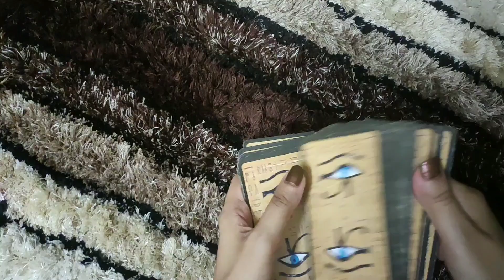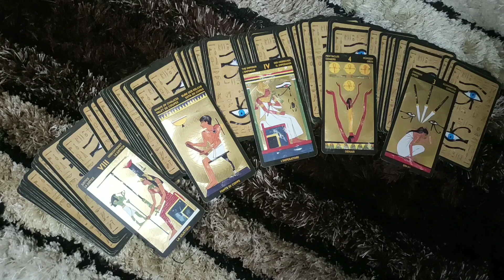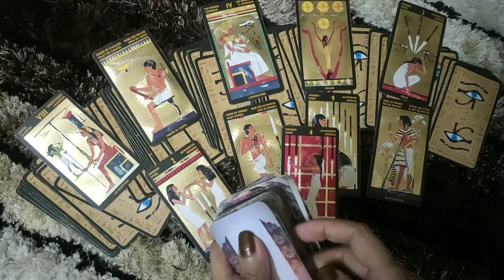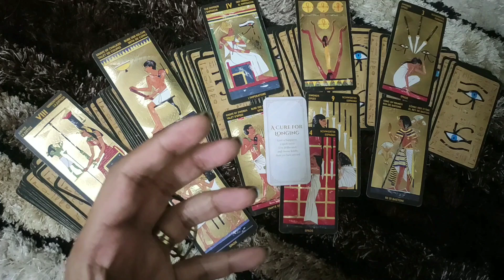♎LIBRA-"THEY THINK IT'S NOT A BIG DEAL" 19-25 SEPTEMBER LOVE READING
This reading is  for LIBRA people .I hope you enjoy it.

*PRIVATE READINGS*-
2 questions- 50$ (15 minutes video reading)
5 questions- 100$ (30 minutes video reading)
2 questions- 20$ (written report with card spread pictures)

ttps://youtu.be/aHP__Rdn26M